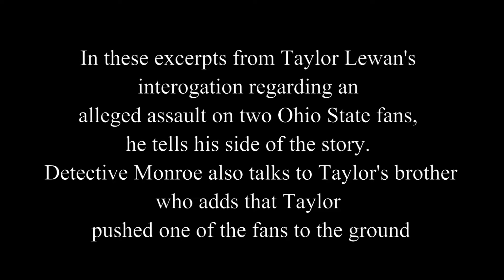Taylor Lewan's interogation re assault of two Ohio State fans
In these excerpts from the interrogation of Taylor Lewan he gives Ann Arbor Police detectives his side of the story regarding an alleged assault of some Ohio State football fans